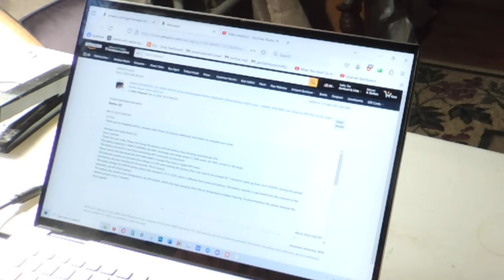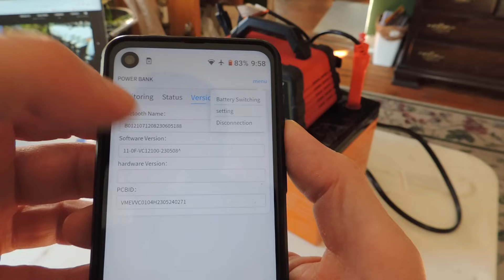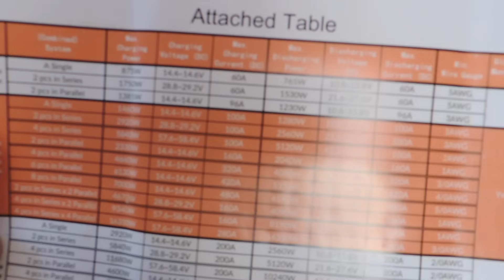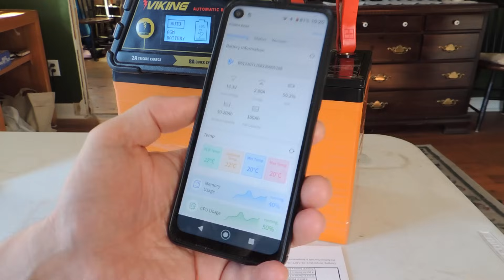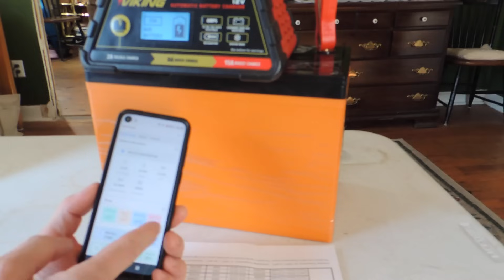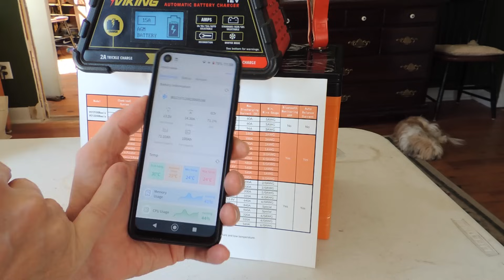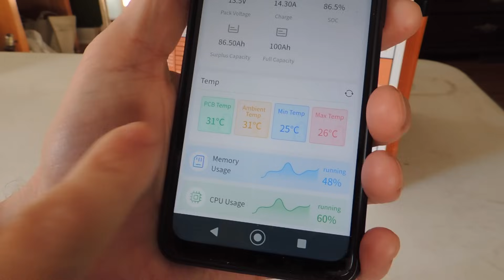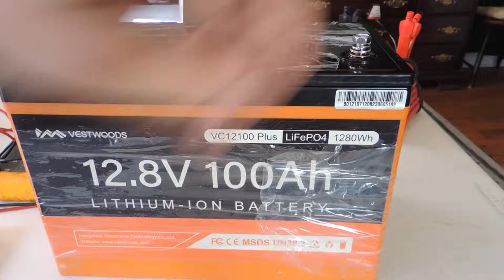Charging a lithium battery with a lead acid charger?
Can we do it?  Charging a lithium battery with a lead acid charger.  Will it work?  Will it blow up?!?!  We're using a @harborfreight  battery charger on a lifepo4 lithium ion battery made by @VestwoodsTechnology

We're taking on the question "do I need special equipment to upgrade my camper's house battery to lithium?".  If you want to upgrade your RV's power supply - take a look at this video.  Boat, motorhome, whatever.  This is not a starting battery, it's for lights in the coach, water pump, 12 volt furnace, etc.